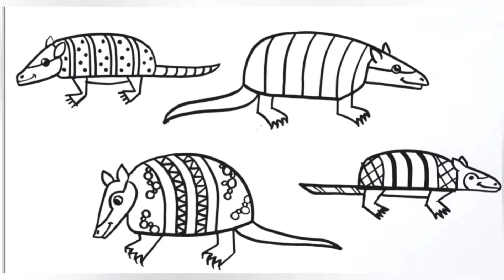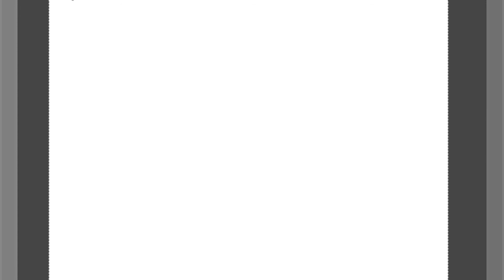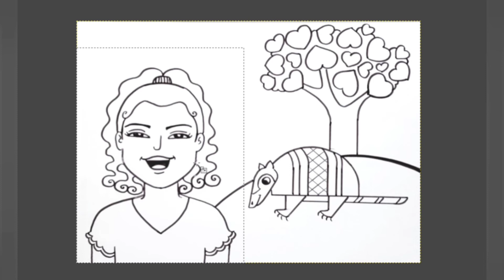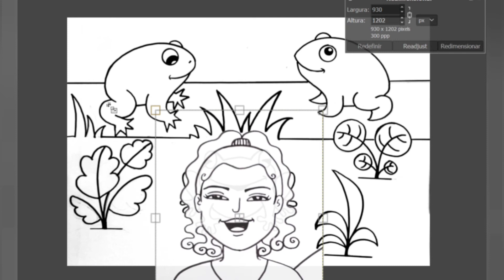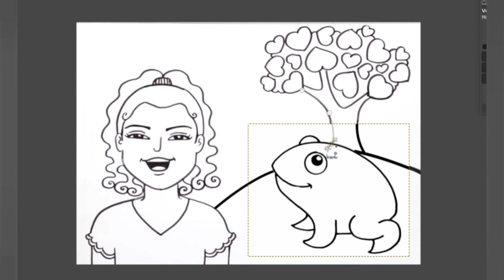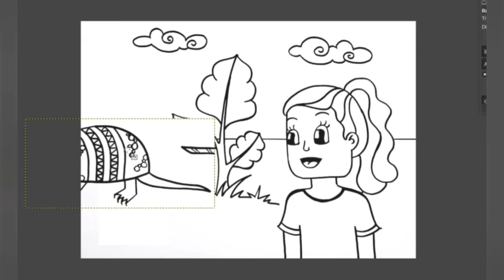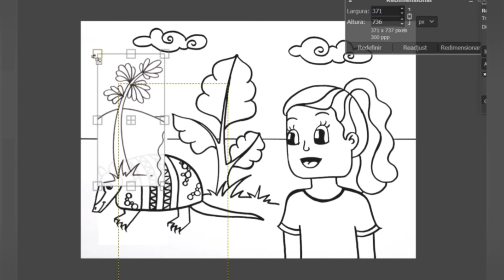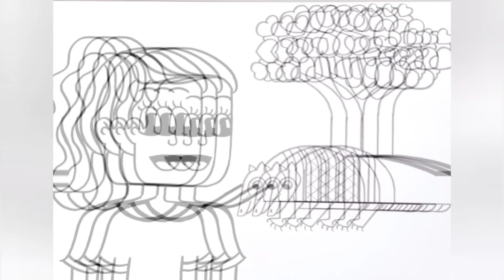Aula 27 /2021 - Artes Visuais (Núcleo Infantil - manhã)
Desenvolvimento do pensamento criativo ao misturar elementos das videoaulas 18 até 26 para ajudar na criação de novas composições artísticas para participar da II Mostra Virtual de Artes, inspirada na obra "A Cuca" (de 1924) da pintora brasileira Tarsila do Amaral, seguindo o tema identidades.
Educadora Tarcila